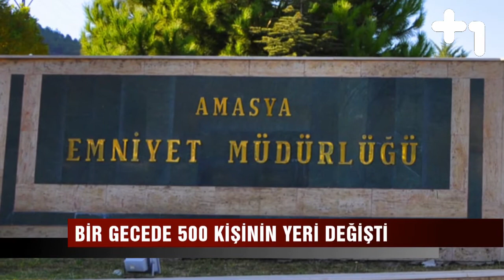Canlı Gaste - Bir gecede 500 polis